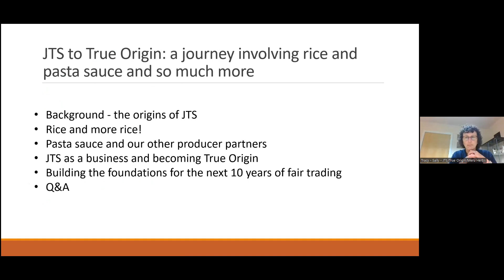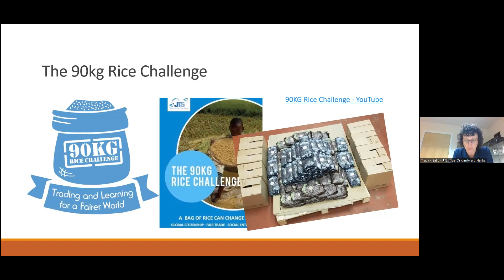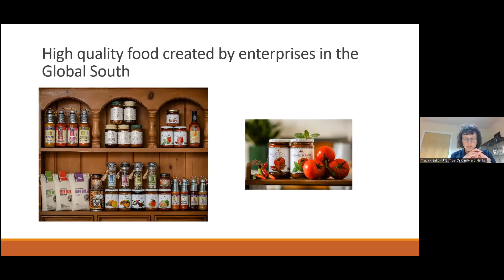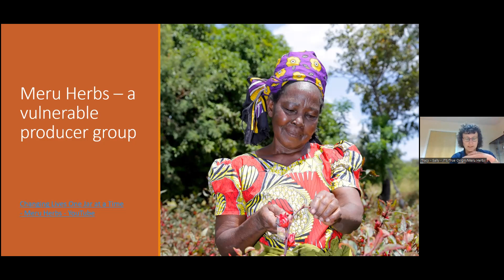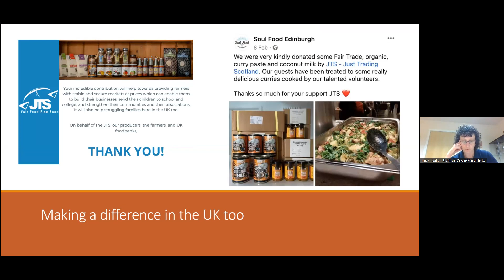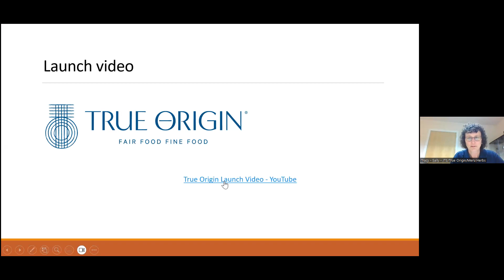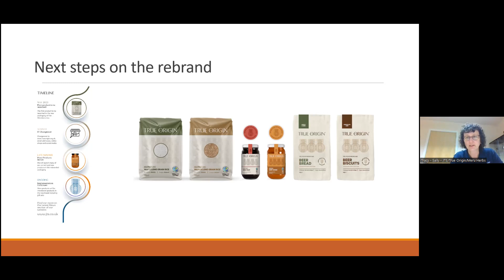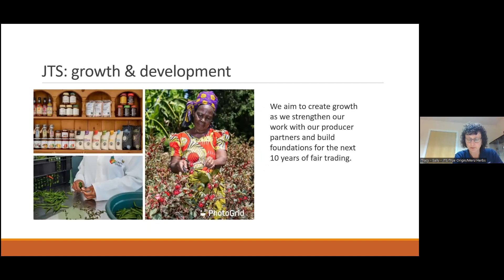Volunteer Festival 2023: JTS to True Origin with Tracy Mitchell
In this video of the second event of our Volunteer Festival, we speak with Tracy Mitchell, Managing Director of JTS. We explore the work and journey of JTS as it evolves into its new brand name: True Origin.

Based in Paisley in the West of Scotland, JTS is a fair trade enterprise set up to facilitate the import and distribution of fairly traded food products to the UK. JTS empowers and educates producers and consumers, through the fair purchasing and sale of delicious food products from the Global South.

Tracy said: "True Origin is the new brand name that we are delighted to start using across the current JTS range from May 2023. The new brand reflects our goal to have true impact at origin; stressing the fact that, as a fair trade business, we work directly with a network of small-holder farmers and producers in the Global South to source the finest ethical foods."